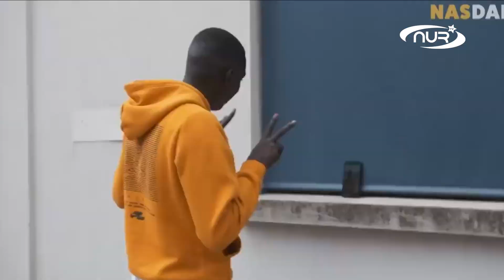Хафиз Корана стал тик-токером №1 в мире!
Меньше двух лет потребовалось этому мусульманину, чтобы стать звездой мирового масштаба. Знакомьтесь, Хаби Лейм – тиктокер №1 в мире!